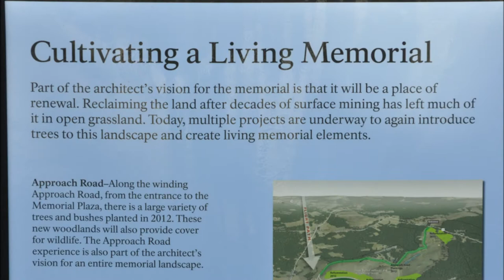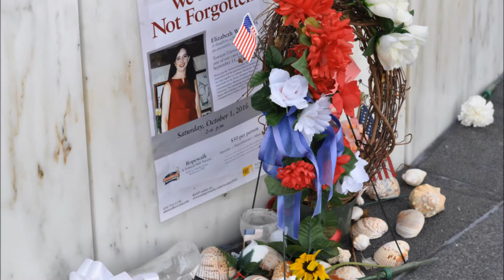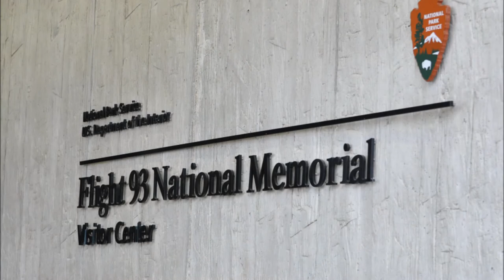15th Anniversary Events at Flight 93 Memorial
Slideshow of images from the 15th Anniversary of 9-11 at the Flight 93 Memorial near Shanksville, Pennsylvania with the song "I'll Always Remember" by JoAnn Biviano.